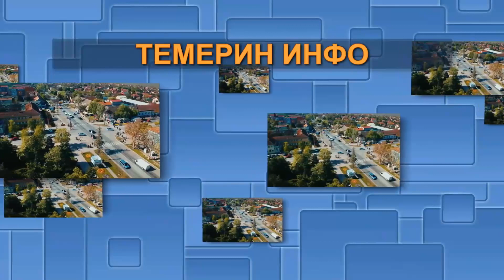Srpsko madjarski koncert